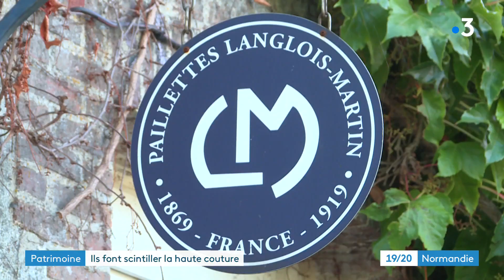L'unique fabricant français de paillettes pour la haute-couture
A Saint-Ouen-sur-Iton, près de L'Aigle dans l'Orne, la société centenaire Langlois-Martin fabrique des paillettes de grande qualité destinées à la haute couture.
C'est le dernier fabricant français d'un savoir faire unique.
Damien Migniau et Aymeric Danis.